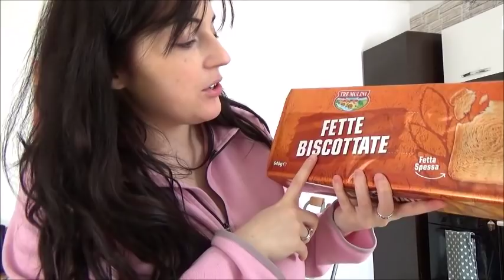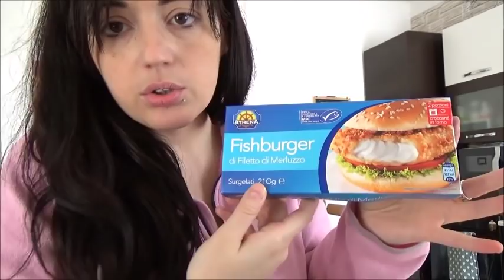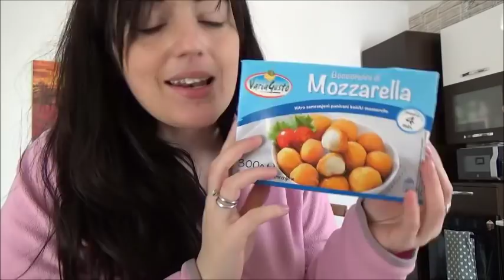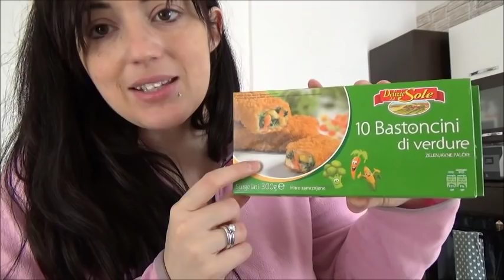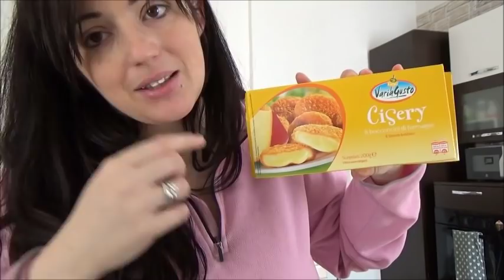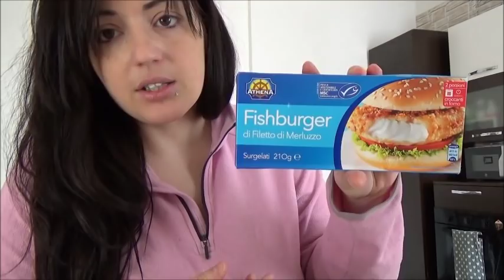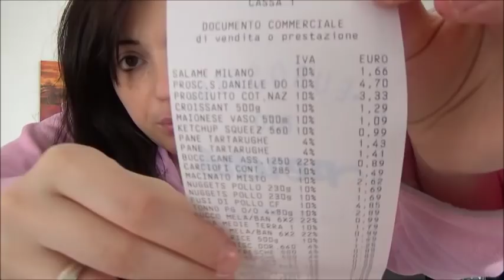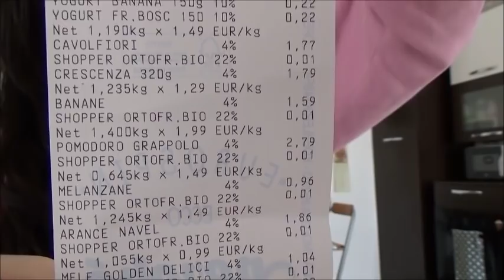IL MIO RAGAZZO HA FATTO LA SPESA SENZA LISTA!!! // Svuoto la spesa Eurospin // Robertina